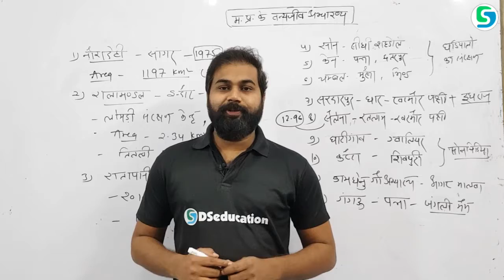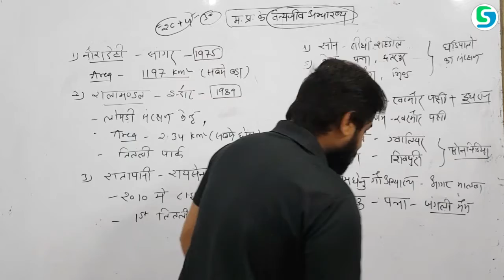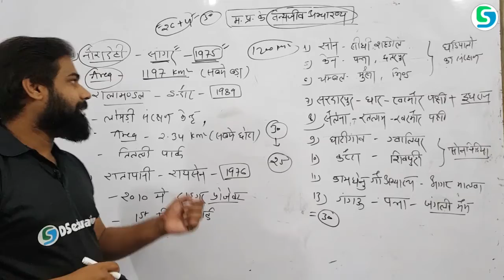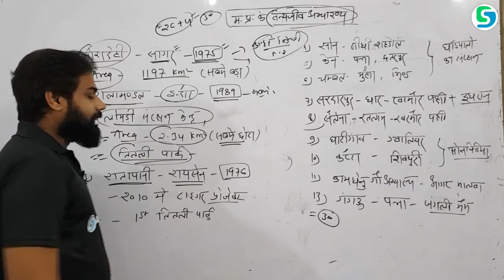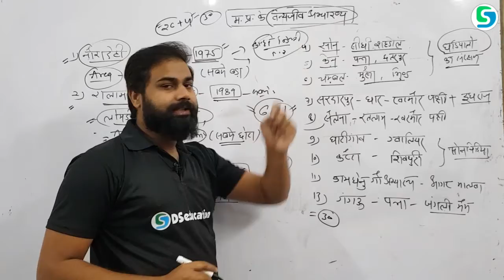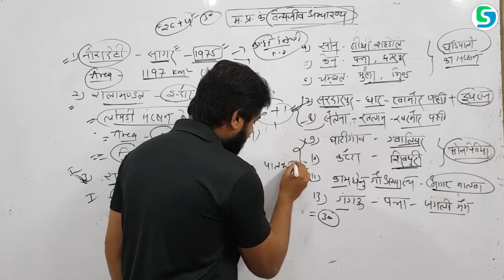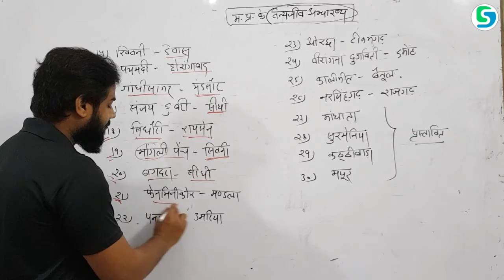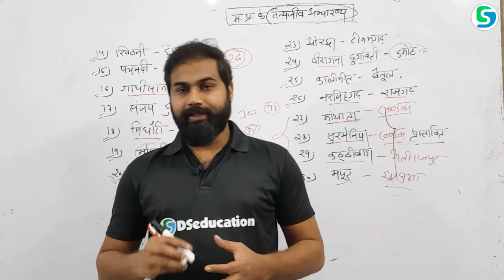L19 : मध्यप्रदेश वन्यजीव अभयारण्य | Wildlife Sanctuaries | Dseducation | Mppsc | Mpsi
मध्यप्रदेश वन्यजीव अभयारण्य | Wildlife Sanctuaries | Dseducation | Mppsc | Mpsi

नमस्कार दोस्तो आप हमारे चेनल ( Dseducation) के साथ  upsc , pcs , ssc , railway , s.i. की preparation कर सकते है। हमारी कोशिश आपको Best Content Provide कराना है ।
हमारा source - NCERT , STANDARD BOOKS, LUCENT आदि है।